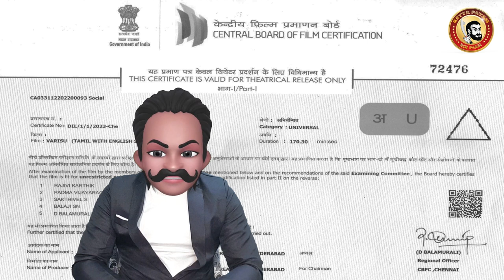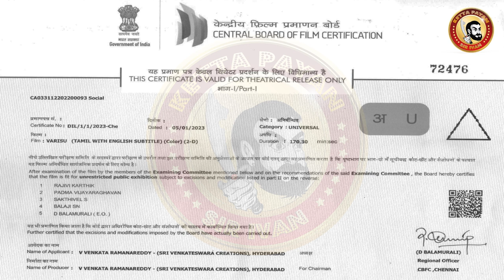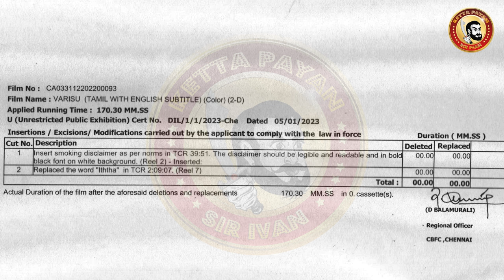VARISU Deleted Scenes | Thalapathy Vijay Deleted Scene | Varisu Censor Cuts & Scenes | Varisu Fdfs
VARISU CENSOR CUTS | Thunivu review | Varisu review | THUNIVU CENSOR CUTS